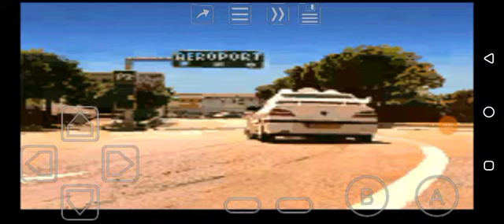Taxi 3 (GBC) Level 2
Cool goals needed to complete